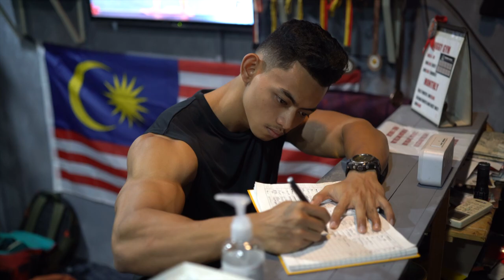Alif Zulhilmy Workout Motivation at Jiggy Gym, Kuantan, Pahang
Jiggy Gym
Kuantan